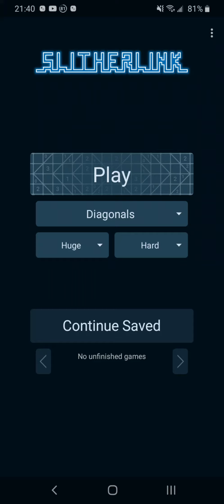slitherlink Diagonals Huge Hard #8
Diagonals/Huge/Hard #8